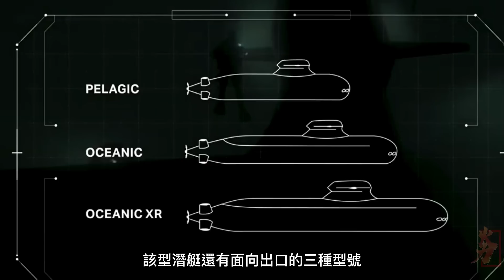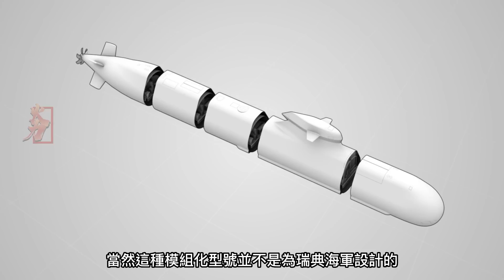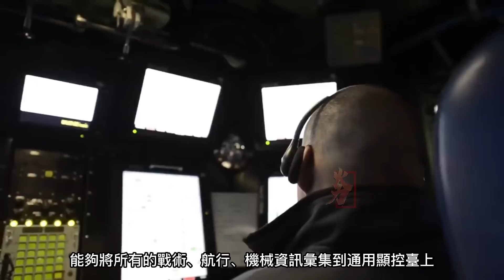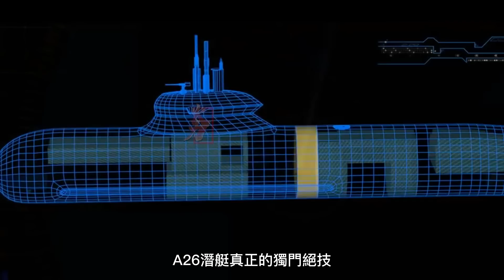瑞典A26型潛艇，全球最強全頻譜隱身常規動力潛艇，被譽為北歐幽靈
布萊金厄級潛艦是瑞典紳寶考庫姆公司所設計開發的一款常規動力潛艇，開發計畫最初稱為「U-båt 2000」，後改名A26型（英語：A26），瑞典國防軍所屬之瑞典國防裝備管理局（英语：Defence Materiel Administration）則稱其為NGU（Nästa generations ubåt，次世代潛艦）。
由於2014年德國蒂森克虜伯集團收購考庫姆公司，開發計畫曾一度遭德國入主的經營團隊給阻擾，德國方的經營團隊要求開發成本必須全部由使用者承擔，而非是當時的分攤開發成本模式。這些經營爭議導致2014年4月8日瑞典政府動用武力強制收繳該公司中屬於瑞典國防裝備管理局的所有設計資料及設備。公司的經營紛擾先是由紳寶集團與考庫姆公司簽訂收購意向書，2015年3月18日瑞典政府決定以82億瑞典克朗的價格訂購2艘A26潛艦，此後紳寶集團出資收購考庫姆公司後才告落幕。目前兩艘布萊金厄級皆由卡爾斯克魯納造船廠（瑞典语：Karlskronavarvet）承造，預定在2024年下水。